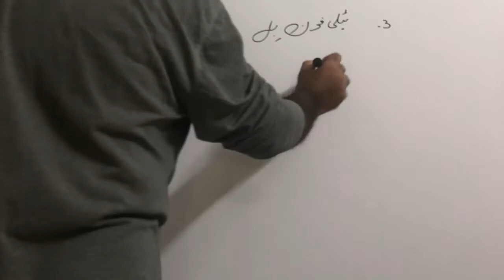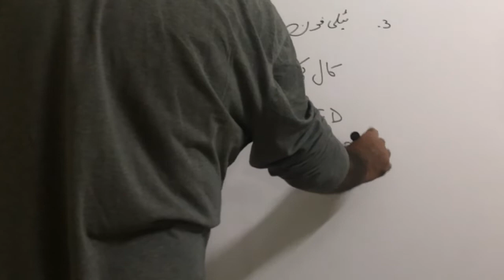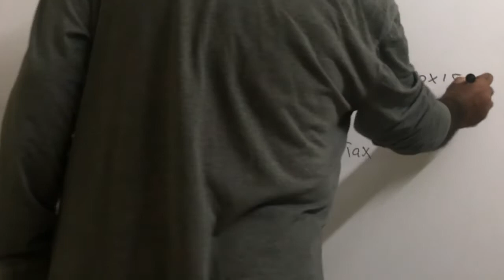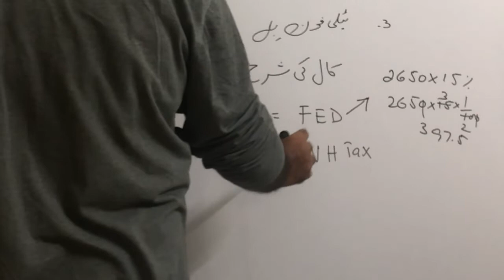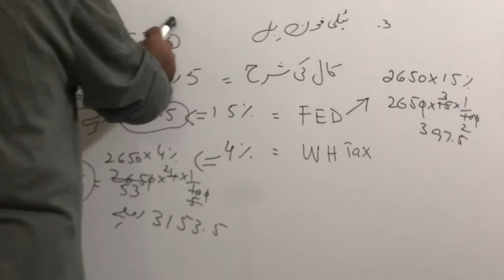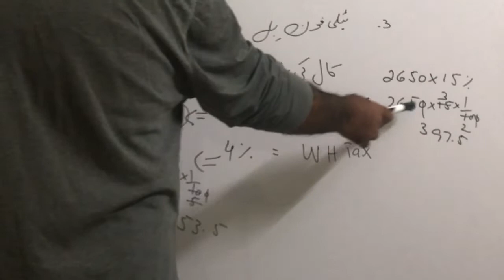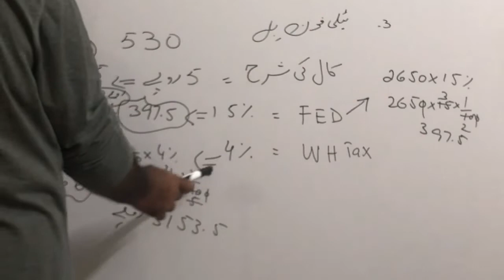Math Arts Group, PTB, Class 9, Ch 5, Ex 5.2, Q 3, General Science Group